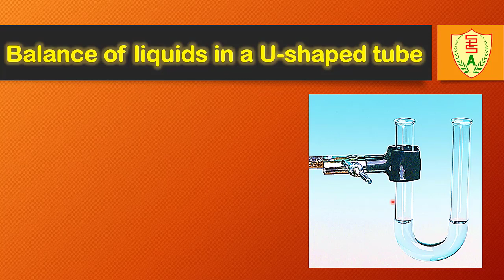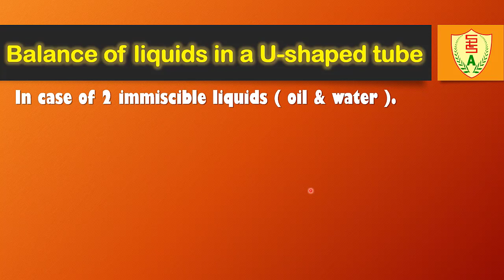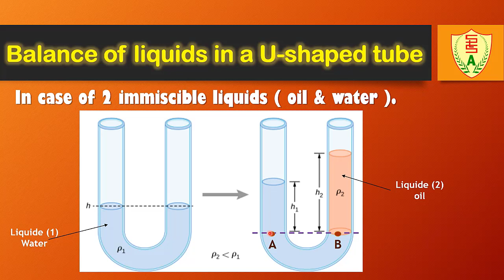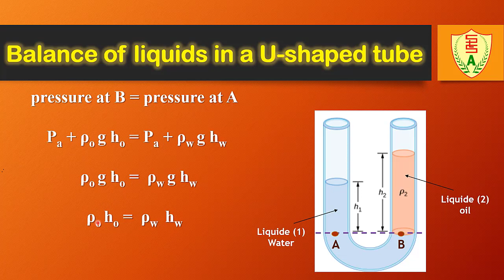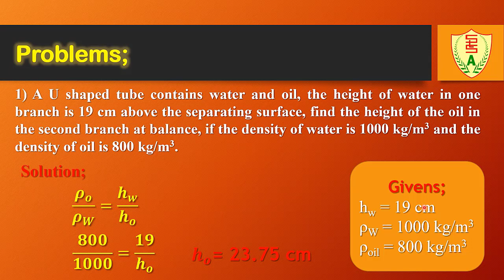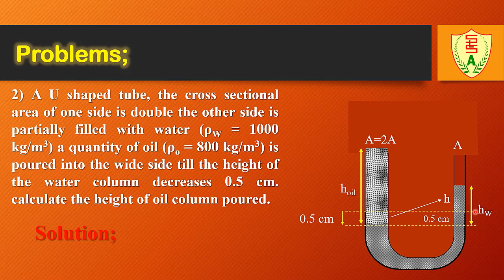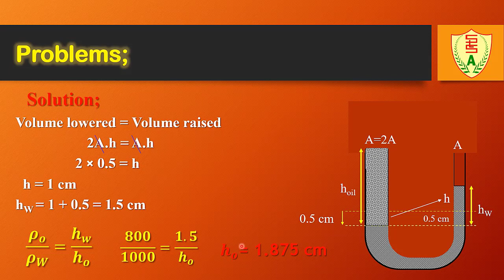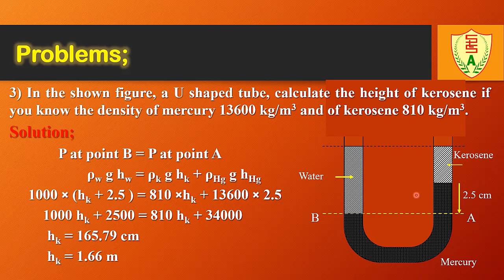W 2 T 2 2sec Physics U2 ch1 L3